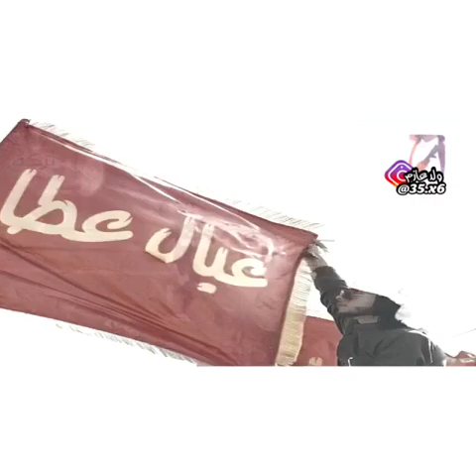هدف عبدالله البريكي العازمي ضد منتخب السعوديه خليجي_٢٣ كفوووء💪🏼🔥